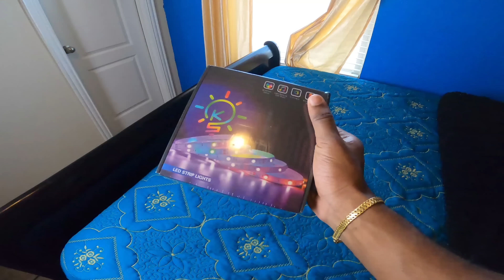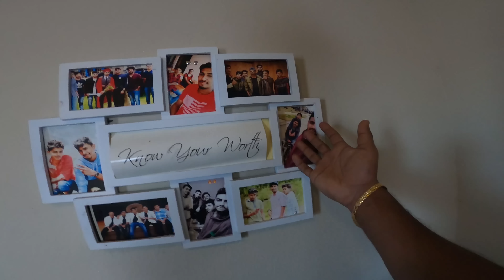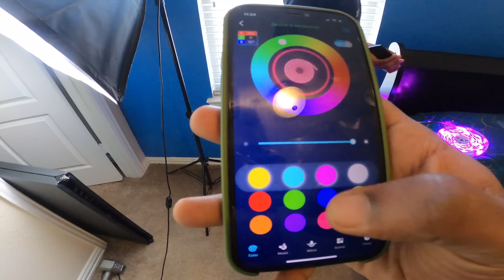MY ROOM TRANSFORMATION !